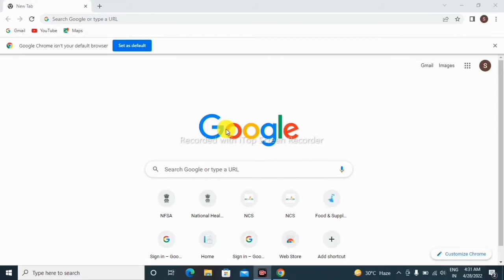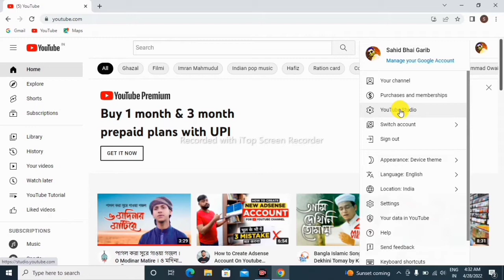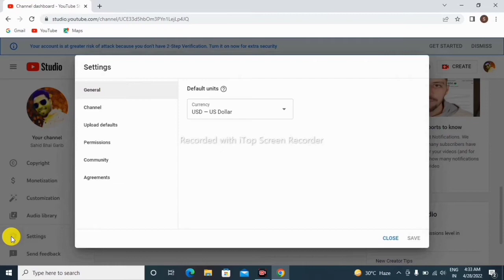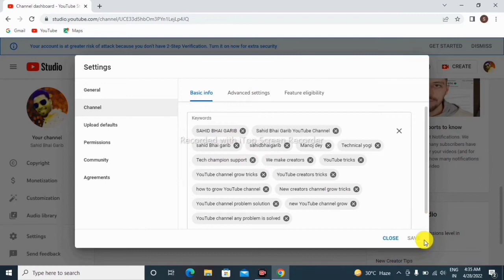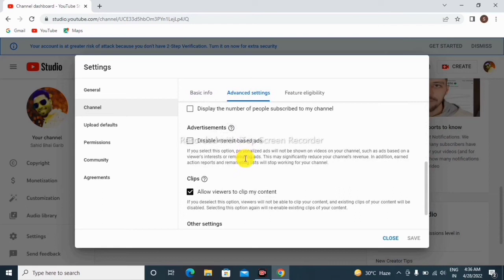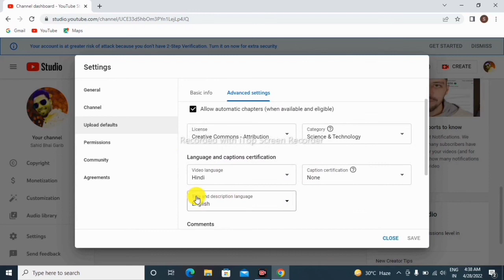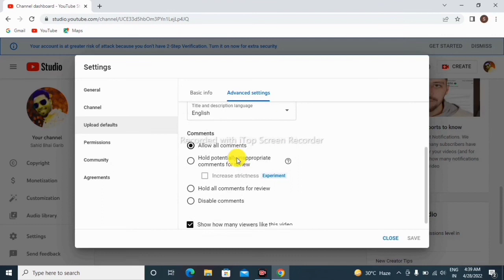New Youtuber mistake Most 3 important settings | उसके बाद views आयेंगे | new channel views down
In this channel you will find videos to solve all the problems related to YouTube. The reason is that many people come to YouTube to make money from YouTube but before that it is very difficult to grow a YouTube channel. So I just discuss the topic of YouTube how to grow a new channel.

Covered topic

यूट्यूब पर शुरू में व्यूज कैसे लाए 2022
व्यूज कैसे लाए
शुरू में व्यूज कैसे बढ़ाएं
नए चेनल पर व्यूज कैसे बढ़ाएं
यूट्यूब पर व्यूज कैसे लाए
यूट्यूब पर ज्यादा व्यूज कैसे लाए
चैनल आपका 1नंबर में कैसे आएगा
video suggestion में कैसे लाए
youtube पर व्यूज कैसे लाएं
यूट्यूब पर व्यूज कैसे बढ़ाए
वीडियो पर व्यूज कैसे बढ़ाएं
यूट्यूब पर व्यूज कैसे लाया जाता हैं
views kaise badhaye 2022
youtubechannel ko 1नंबरpar कैसे लाए